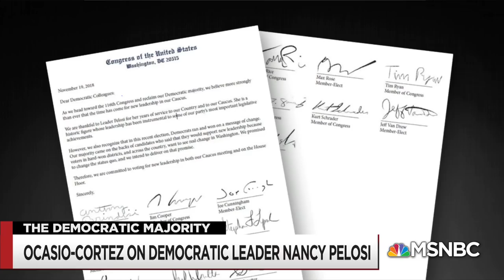Alexandria Ocasio-Cortez On Her Plans In Congress | MSNBC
Congresswoman-Elect Alexandria Ocasio-Cortez talks about not being bullied by the right, taking action on climate change, Amazon's plans in New York, and more.